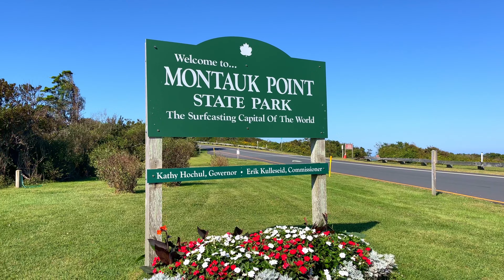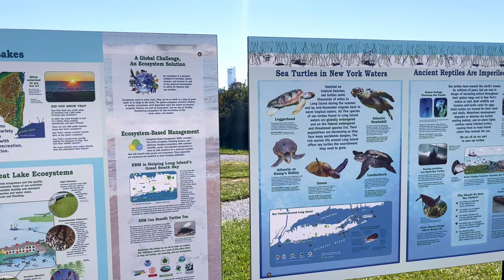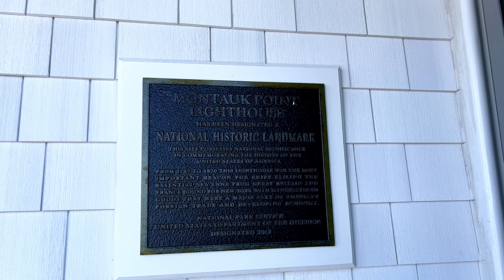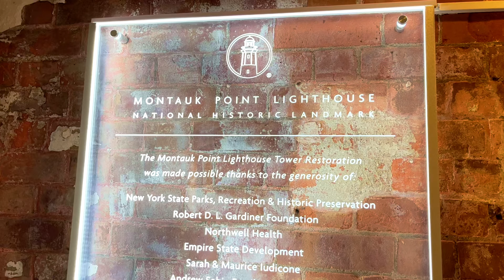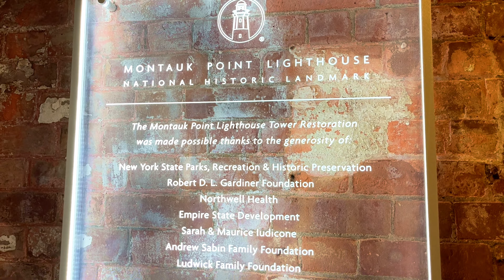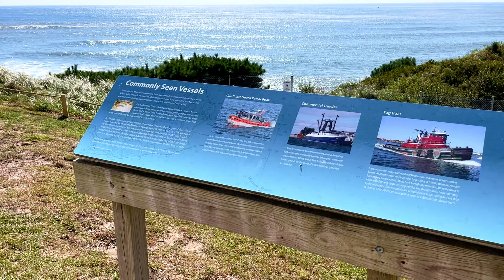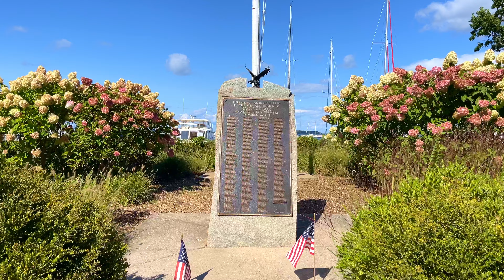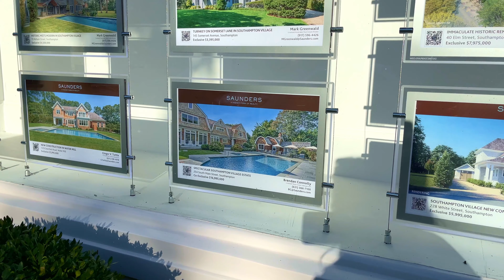What To Do In HAMPTONS, MONTAUK & SAG HARBOUR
Our trip to the Hamptons is my favorite, we visited the famous Light House in Montauk, East Hamptons and Gin Lane with the most expensive houses, South Hamptons and its exclusive village, Sag Harbour and West Hamptons.

If you enjoy videos like these and would like to see more, please give the thumbs up and don’t forget to subscribe and share the video with your friends and family 😍

Amazon Storefront (get my favourites)

Timeline
0:00 Intro
2:38 Montauk State Park
7:27 South Hampton
8:51 Sag Harbour
11:08 Pumpkin Farm
11:53 East Hampton
13:40 West Hampton
14:47 Byeeee